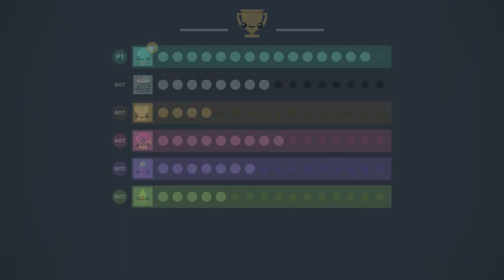Boomerang Fu - Ice Cream is the King of Summer (Xbox One Gameplay)